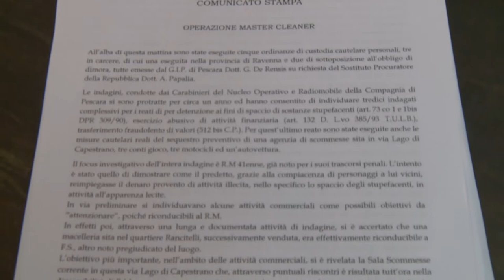Operazione “master cleaner”, tre persone arrestate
Cinque ordinanze di custodia cautelare di cui tre in carcere (una in provincia di Ravenna) e due di sottoposizione all'obbligo di dimora eseguite all'alba di oggi, venerdì 17 dicembre. Questi i principali esiti dell'operazione Master Cleaner del Comando provinciale dei carabinieri di Pescara